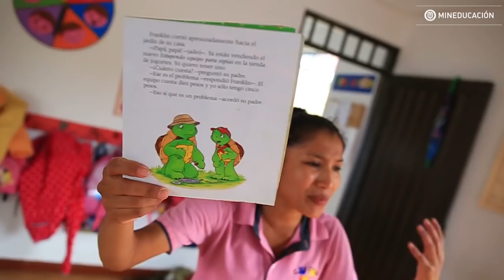Mallas de Aprendizaje